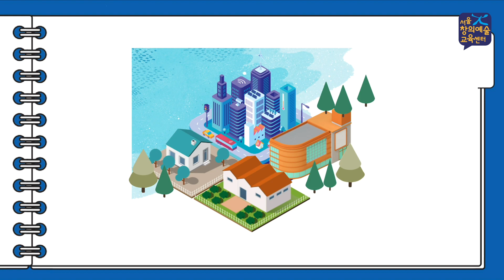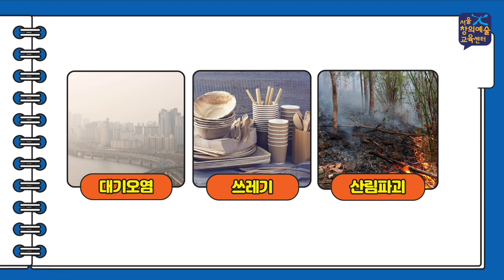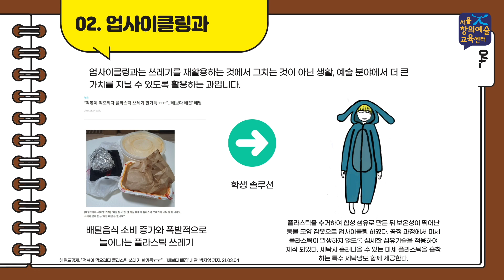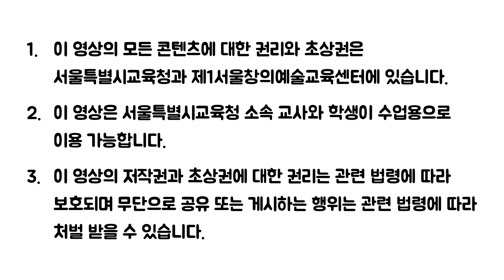[예술락낙] 캐릭터 디자인 3차시 - 에코 히어로 스쿨!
*학습목표: 세계관에 맞는 환경 히어로 캐릭터를 창작할 수 있다.

*활동소개
활동 1. 에코히어로 스쿨 세계관 소개하기
활동 2. 나만의 캐릭터 구상하기
활동 3. 나만의 에코히어로 캐릭터 완성하기